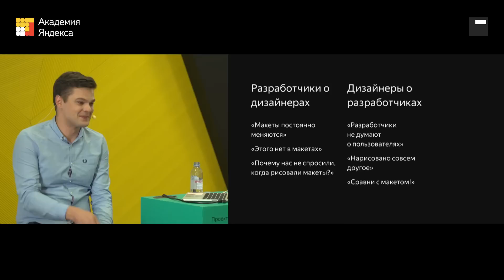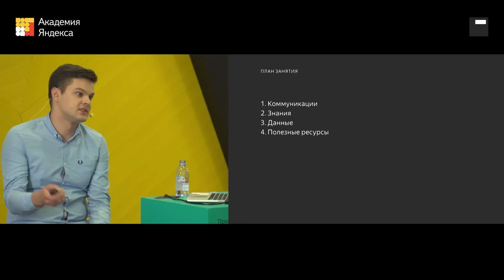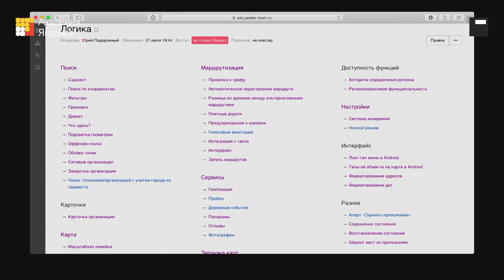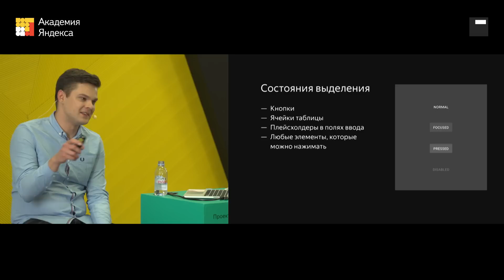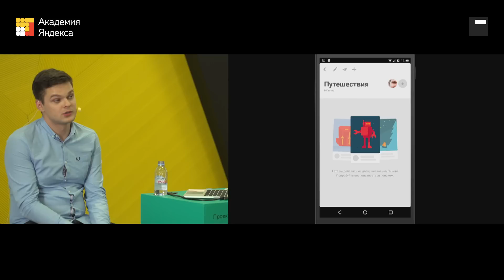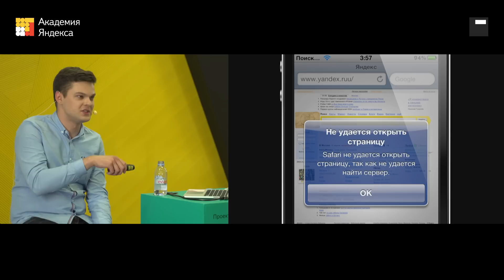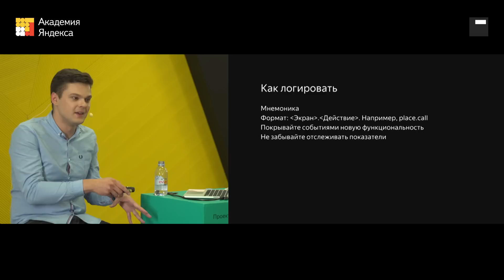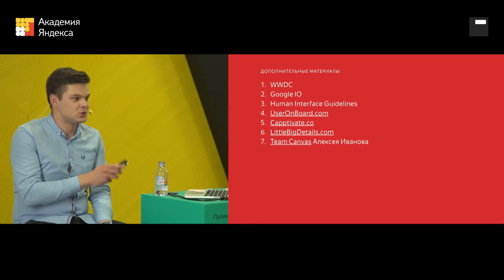011. Школа мобильного дизайна – Работа в команде. Юрий Подорожный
Про командную работу: почему важно наладить качественное взаимодействие дизайнеров, разработчиков и менеджеров, и какие инструменты можно использовать, чтобы сделать это как можно эффективнее.